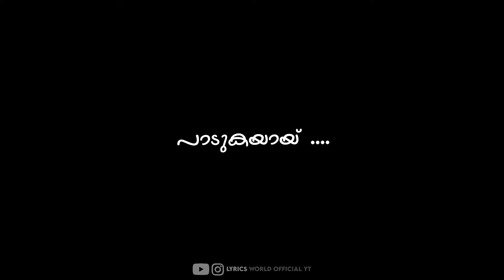Dhwadhashiyil | HBD SAMUKTHA VARMA | Lyrics Whatsapp Status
thank you gor watching ❤️

free status work available message on instagram

thank you all maximum share guyss